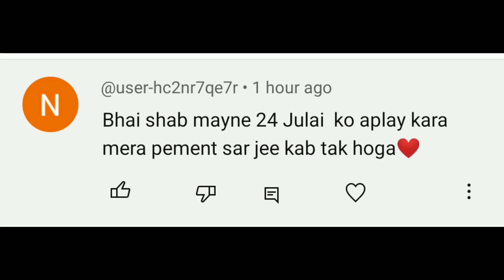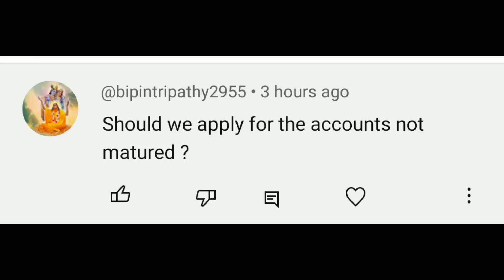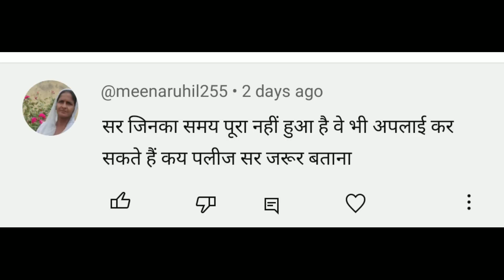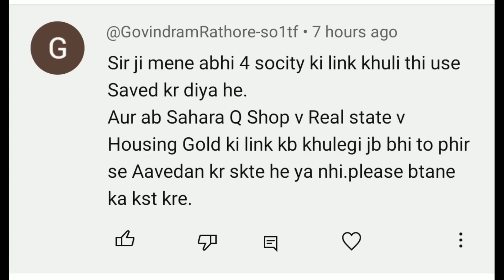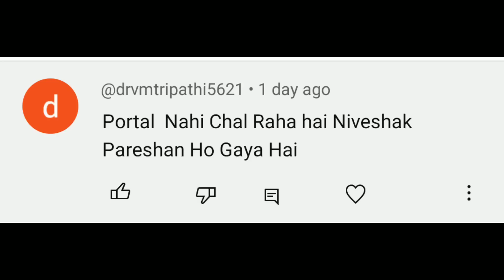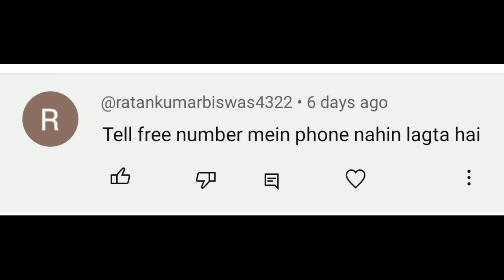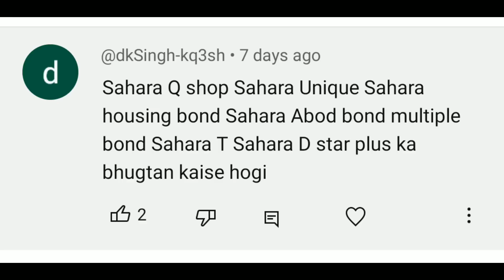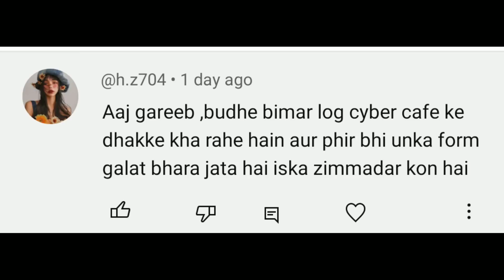Sahara Portal Apply Last Date । SAHARA Q SHOP Real Estate Housing latest news। Delhi high court case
Sahara Portal Apply Last Date । SAHARA Q SHOP Real Estate Housing latest news। Delhi high court case Live Today Update। Apke sabhi sawalo ka jawab। Sahara Portal Apply Last Date । Sahara Payment Start latest news। SAHARA Q Shop aur Sahara Housing Wale abhi kya kare । Sahara Payment Start latest news। SAHARA Q SHOP Wale abhi kya kare । SAHARA Housing walo ke liye latest news। bahut jald 14 lakh niveshkarta ko milega refund । crcs । Sahara Payment Start। सहारा रिफंड का पैसा मिलना शुरू। जारी हुआ पहला किश्त। Sahara Refund Portal online ।
I| sahara india ka naya update kya hai ||
I| sahara india ka poora paisa kab milega ||
|| sahara q shop ka paisa kab milega |
|| sahara india ka taza khabar ||
|| sahara india real estate ka kya hua ||
I| sahara india par amit shah ka naya byan ||
|| sahara q shop ka paisa ke liye kaise apply kare ||
I| sahara india ke apply karne ka last date ||
| sahara india latest update 2023 ||
I| sahara q shop ka na naya update |       Sahara India Refund Portal Live Process ।
Saharal india refund portal apply
sahara india refund latest news
sahara india refund form
sahara india refund form 2023 pdf
download
apke sabhi sawalo ka jawab । sahara India refund apply online। sahara India refund process। sahara company ka Paisa kab milega। sahara india refund process online। Sahara Refund apply online kaise kare। How to apply for sahara india refund। sahara india refund online form kaise bhare। sahara money refund process। how to fill sahara india refund form। sahara india refund process। sahara refund portal। sahara se paisa kaise milega । sahara se paisa kaise nikale। Sahara India Refund refund process -2023 । सहारा का पैसा रिफंड मिलना स्टार्ट ऑनलाइन आवेदन करे । Sahara India Refund। सहारा इंडिया रिफंड। sahara India Paisa return online form kaise bhare। CRCS Sahara Refund Portal । sahara India refund detail process। सहारा इंडिया refund process। Sahara India Money Refund CRCS portal apply। CRCS| boolbachan । jankaripur। jankari । UmeshTalk। onlineUpdateSTM। ShiftTech। Rishikeshkumar। MukeshkumarGopawat। InvestAajForKal । Sahara India Money
Refund CRCS Portal Apply ।
Sahara India Money Refund CRCS Portal Apply ।
Sahara Refund Portal rH h CRCS Refund
Portal Apply Process | Sahara India Money Refund
Sahara Refund Portal Launch |
Sahara India Money Refund Portal Apply Online ।  Sahara Refund Process News Today
Sahara India Money Refund News Today । Sahara India Refund Prorece News। Sahara Money Refund Process News Today ।
sahara sebi bibad khatam hua kya ?
subrata roy,sahara india
sahara
sahara new ।

sahara news
where is Sahara shree family
Sahara India family details
Sahara bhag gaya kya
Sahara paisa kab dega
sahara ka payment kab tak hoga
sahara india ka payment kab milega
sahara company se paise kaise nikale
sahara company ka paisa kab milega
sahara patna high court
NageshBhardwaj। PublicPatrika । SMPNews jharkhand। RajendraSharma । TechnicalGuru । TheNews15 । Social Public news । NationalNews । aptv । APTV भारत। BKLive Tech । Jagdish Prasad। qvive । AFT INDIA । FAXIndia ।